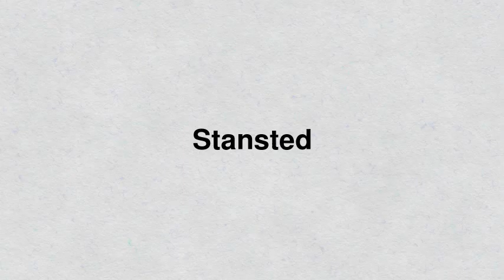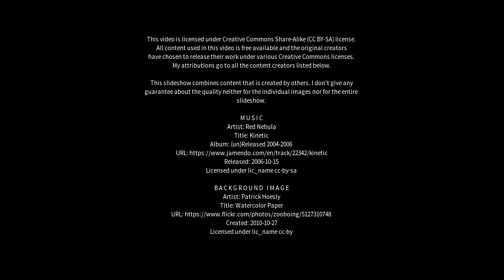Best places to visit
Best places to visit - Stansted (United Kingdom) Best places to visit - Slideshows from all over the world - City trips, nature pictures, etc.